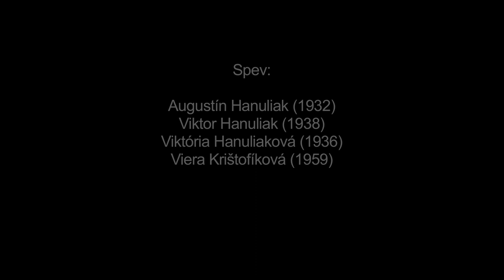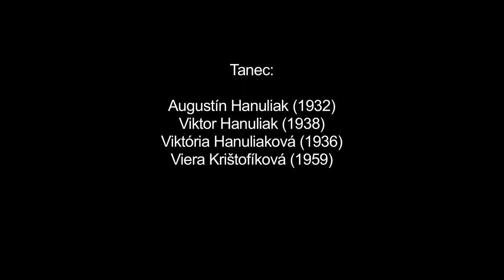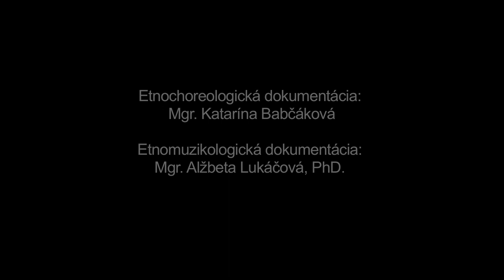Ťerchouska (Kruťena), Terchová, Múzeum SNP v Banskej Bystrici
Názov: Ťerchouska (Kruťena)
Inštitúcia: Múzeum SNP
Lokalita pôvodu: Terchová

Interpreti - tanec: Ján Hanuliak (1940), Jozef Hanuliak (1938), Viktor Hanuliak (1938), Viktória Hanuliaková (1944), Kamila Rechtoríková (1942) / Augustín Hanuliak (1932), Viktor Hanuliak (1938), Viktória Hanuliaková (1936), Viera Krištofíková (1959) Interpreti - hudba: Miloš Bobáň (1971), Martina Bobáňová (2002), Stanislava Bielková (1999), Ján Rybovič (1998), Nikola Laceková (1999), Veronika Valchárová (2000)

Ďalšie informácie - tanec: Archaická forma starého párového krútivého tanca má dve časti. Začína predspevom tanečníka, ktorý v otvorenom držaní za pás drží partnerku a komunikujú s ansámblovým zoskupením, postupne prechádzajú do uzavretého držania v čelnom postavení a kročnými motívmi vpred a vzad s miernym vertikálnym pohybom sa celý pár v pomalom tempe otáča okolo vlastnej osi. Druhá časť tanca reflektuje gradáciu tempa hudobného sprievodu. Pár v čelnom postavení a úzkom uzavretom držaní sa krúti s výrazným vertikálnym pohybom (krútenie z jednej nohy na dve) len v smere hodinových ručičiek. Starší interpreti na zázname používajú ľubovoľne krútenie váhou, alebo ťahom (tento jav je frekventovaný aj v páre, kde partneri nekrútia rovnako. Vďaka interiorizácii pohybovej formy i štruktúry tanca to však neovplyvňuje plynulosť tanečného prejavu). Tanec má niekoľko variantov pomenovaní (Kruťená, Ťerchouská, či v literatúre známy Ťerchouskí, Starosvetskí čardáš. Názov párového tanca nového štýlu ako prejav synkretizmu tanečnej tradície v lokalite označuje formu jedného z najarchaickejších variantov starého párového tanca krútivého štýlu s reliktami stredovekej formy, aké sa na našom území popisujú od 16.stor.). Forma tanca je charakteristická striedaním popísanej pomalej časti so spevom mužov i žien a rýchlej krútivej časti (starší interpreti využívajú kročné oddychové motívy s náznakom perovania aj v rýchlej časti). Rýchlosť otáčania sa páru okolo vlastnej osi bola kritériom hodnotenia dobrého tanečníka. Najstaršia generácia na zázname pozná tanec z autopsie - bol súčasťou jej tanečného repertoáru aj mimo prostredia folklorizmu a v lokalite je dodnes súčasťou niektorých tanečných príležitostí. Tradičná etiketa partnerom neumožňovala výrazný očný kontakt či prejavy pocitov. Charakteristické sú gestá rúk (u mužov i žien) ako prostriedok komunikácie s muzikou pri predspevoch.